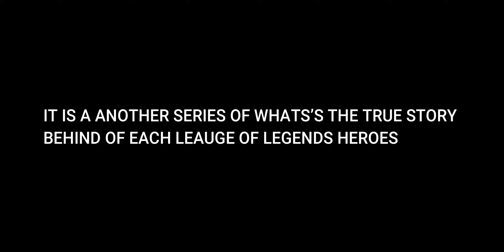LEAGUE OF LEGENDS WILD RIFT HERO'S INSPIRED BY WHICH REAL CHARACTER?||LOL BEHIND THE STORY||PART 3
Hey Guy's
in this video is based only on own opinion so guy's don't judge me and if you might an counter some mistakes sorry and I understood what's your own opinion and understanding. If you have something to say, please comment...

PART 4-
Hero's include in this video:
1.JINX
2.BRAUM
3.SONA
4.TWISTED FATE
5.GRAGAS
6.VAYNE
7.LUX
8.CAMILLE
9.JHIN
10.MASTER YI
Here's the music I use for this video